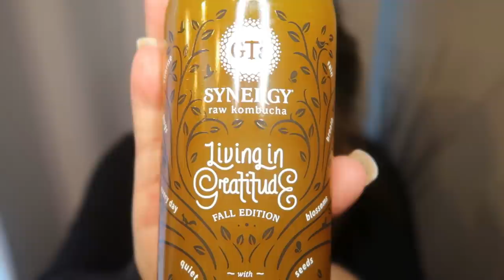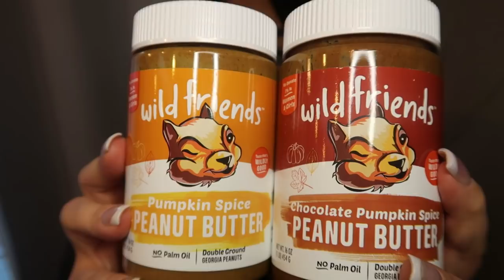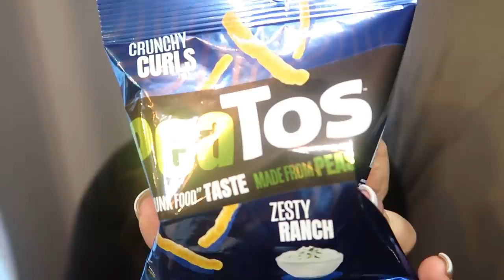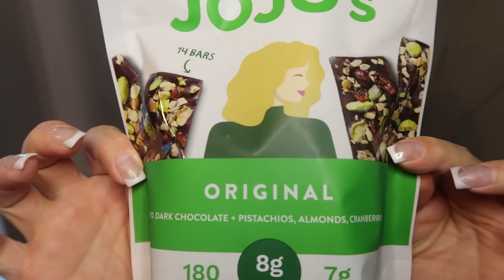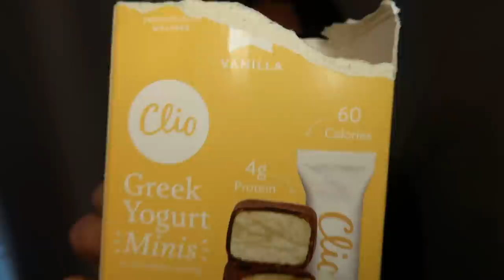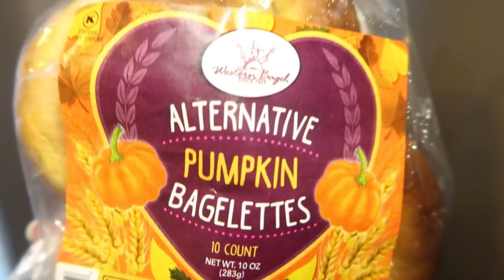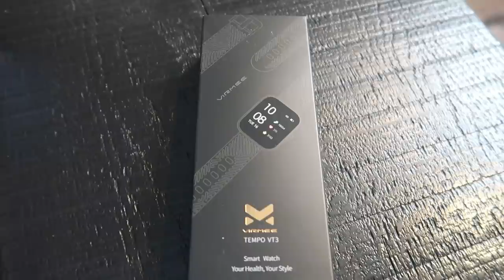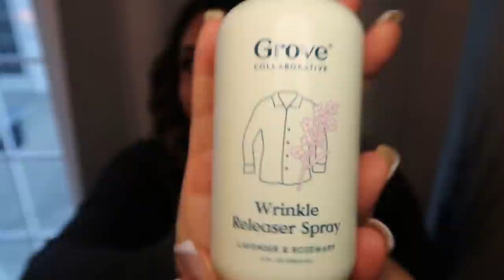OCTOBER FAVORITES!! | WW FOODS- BEAUTY- FITNESS & HOME!! | WEIGHT WATCHERS!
I have SO many awesome favorites for you!! WW foods, fitness beauty and home!!  Everything is linked below!   Enjoy!! XO

🥗WW FOODS🥗

Code- jennswwjourney

💪FITNESS & HOME💪

Virmee VT3 Fitness Tracker:

🧴BEAUTY🧴

Hims & Hers Sleep Vitamins:

Hello Bello Sleep Vitamins:

Lush Cosmetics Revive:

🎉NEW CHANNEL!!! 🎉

Code- jennswwjourney

💌HAPPY MAIL!!!💌
Jenn Clayton